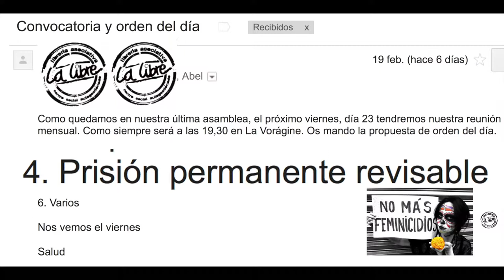Prisión permanente revisable